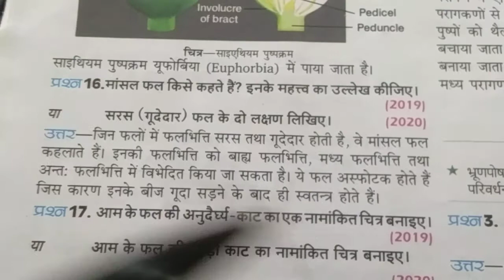परशन.16.मांसल फल किसे कहते है? इनके महत्व का उल्लेख कीजिए |biology class 12.